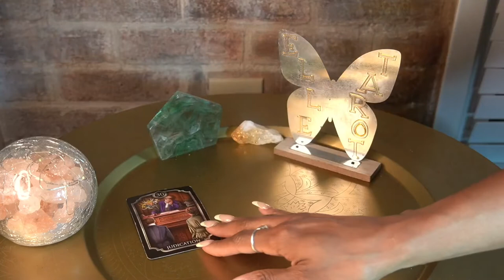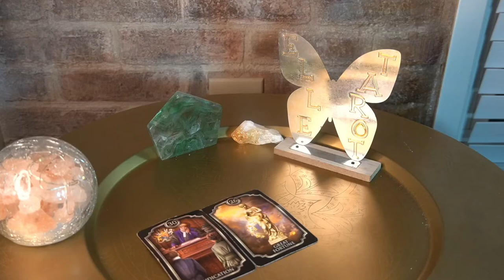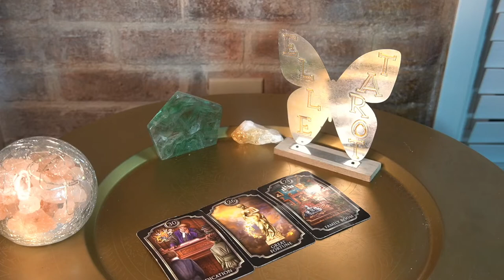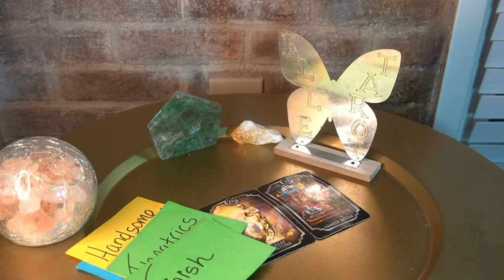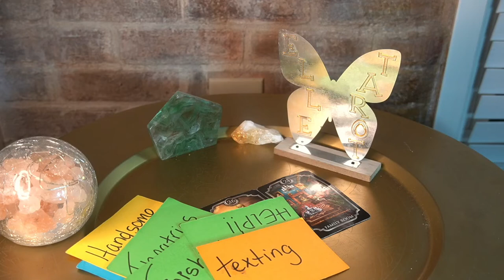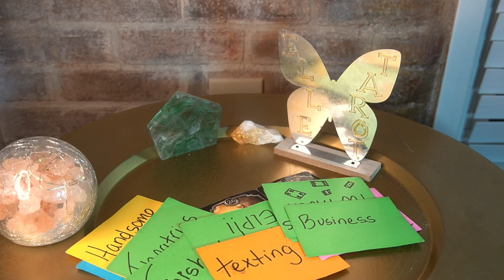CANCER AUG '22 BABY, I CHANGED